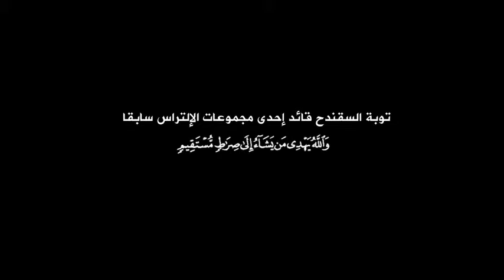توبة السقندح قائد إحدى مجموعات الإلتراس سابقا كابو الوينرز